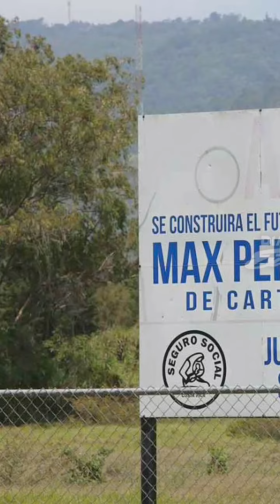Cartagineses estrenarían hospital en cinco años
Junta de la Caja aprobó adjudicar obra a consorcio mexicano